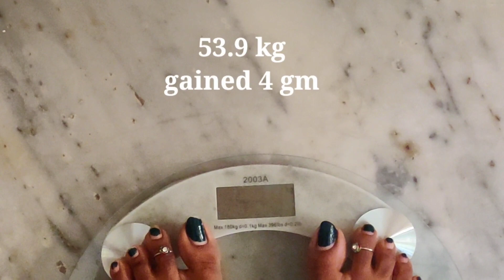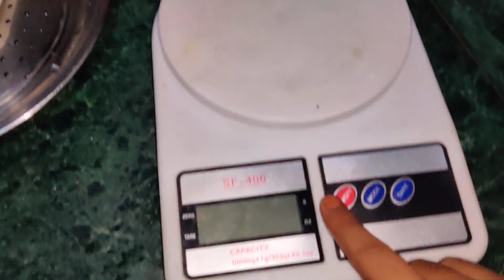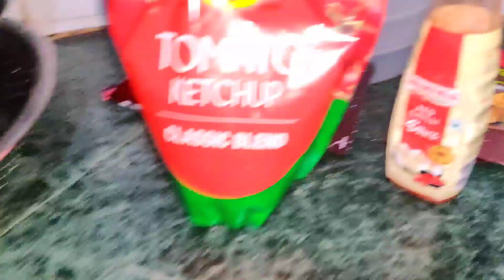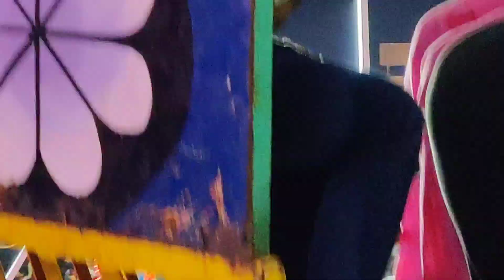Day-3 | 15 Days weight lose challenge | lost 1.5 kgs | full day vlog | Intermittent fasting ✅